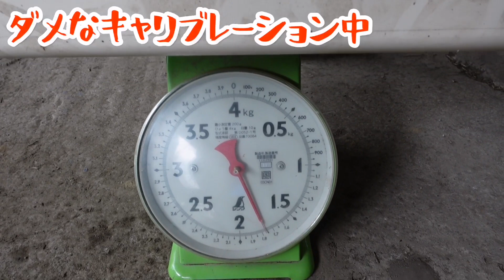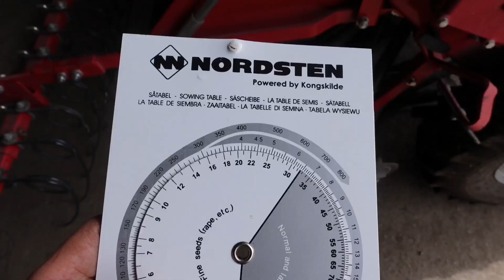秋まき小麦播種後に気付いたヤバいキャリブレーション!!きたほなみ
小麦播種のキャリブレーション間違えました!!( ´Д｀)=3

播種量4.5㎏/10aにしたかったのですが、8.9㎏になりました。

作業中もおかしいな?!と思いつつ・・・もう１度キャリブレーションしたのですが結果は同じΣ(ﾟДﾟ)気付けよ!!
半分以上間違えたキャリブレーションで播種しました。
なぜか、かけ算をわり算してしまい計算はメチャクチャに・・・

早蒔きで播種量増やして、元肥絞って追肥も遅らせたり散布量減らしたり（止葉ちょっと前からの追肥？）でき、普通に穫れれば新しい栽培方法の誕生か？(/･ω･)/プラス思考で行こう!!

00:00　９月６日播種
00:52　大間違いのキャリブレーション
01:49　これからどうする？
02:43　トラクターから見る小麦